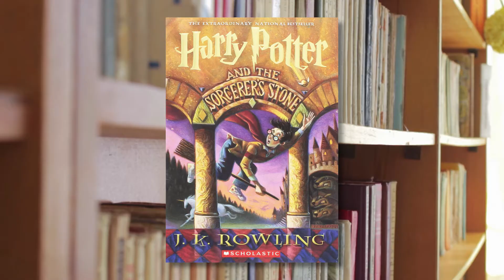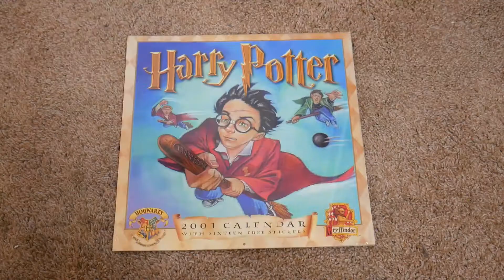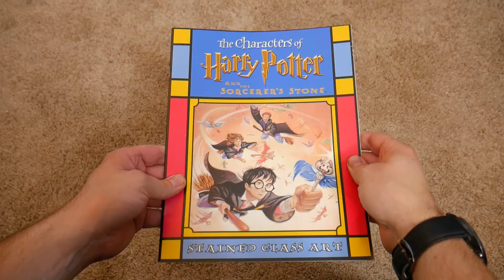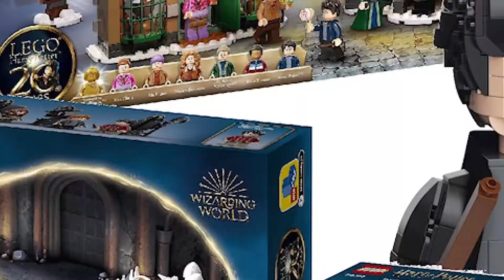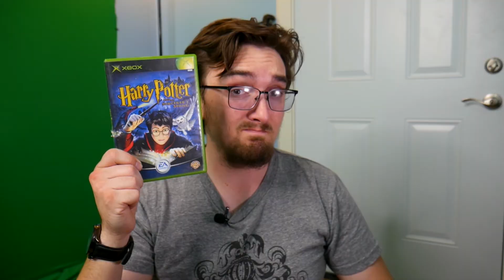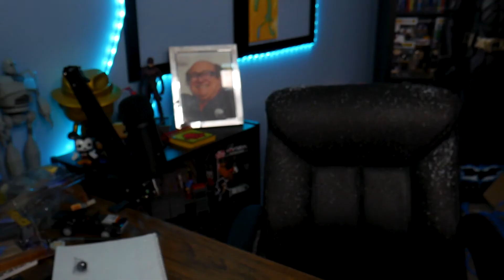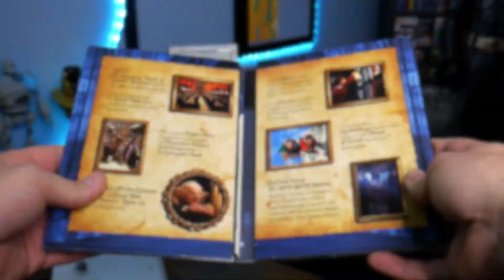How Harry Potter Became a MASSIVE Success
This month marks the 20th anniversary of Harry Potter and the Sorcerer's Stone's movie adaptation, so let's look back and see what it took get people hyped for it.

The Brockopp Side - Live. Talk. Buy. Movies